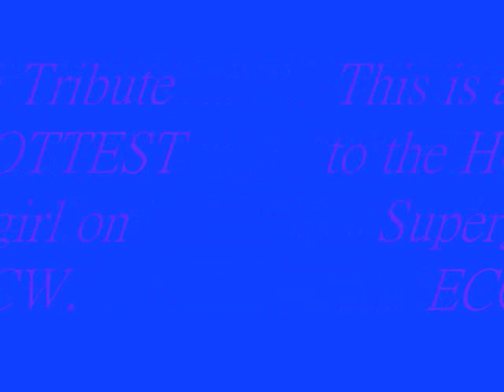Nicole Matthews Tribute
This is a Tribute to the Hottest Women Wrestler in ECCW. And the most Hottest Diva is Nicole Matthews. I love Nicole Matthews and she is Really Hot.